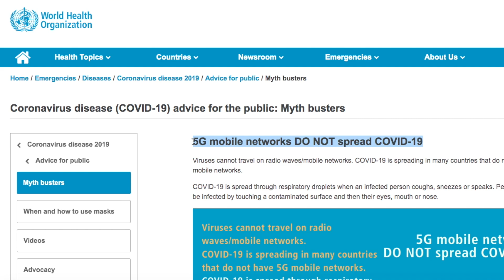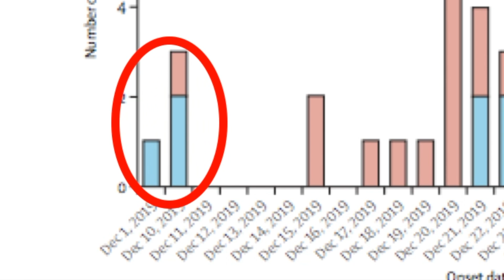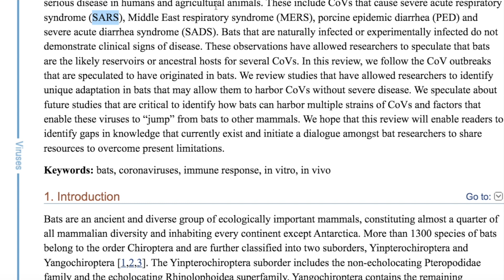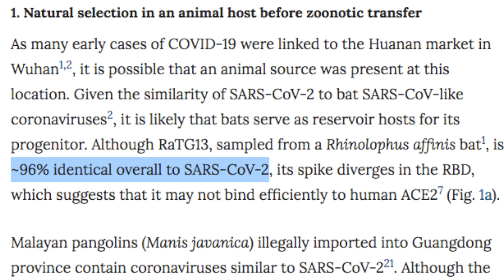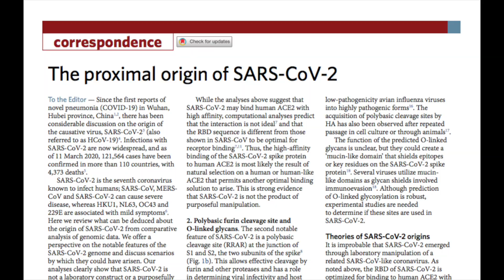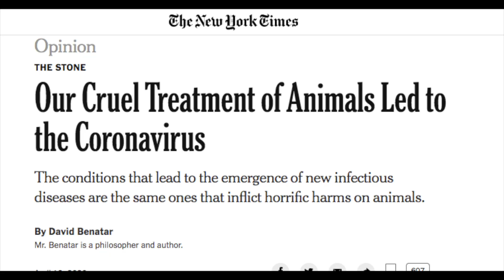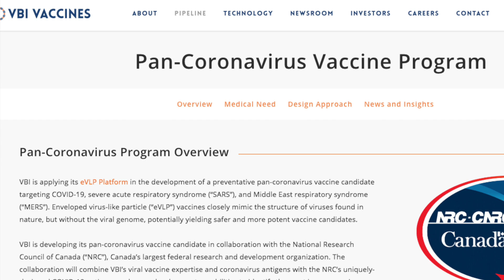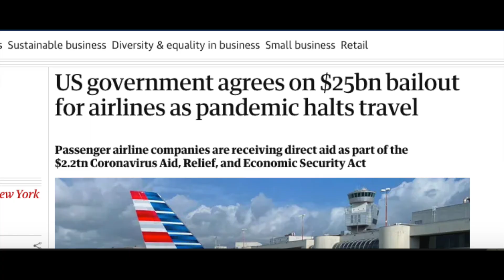Did our food habits create COVID-19? | Wet markets, Factory farms & more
Did wet markets breed the coronavirus? Is bat soup to blame for COVID-19? Are factory farms creating pandemics? Let's fact-check some COVID-19 food-related ideas.